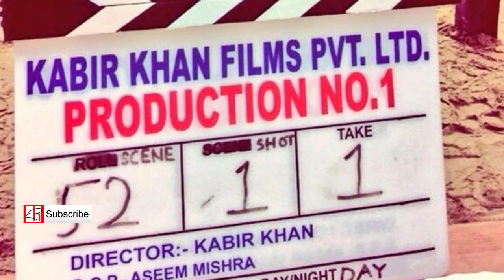Bajrangi Bhaijaan - Salman Khan Film Shoot in Kashmir | Kareena Kapoor | Bollywood Movies News 2015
Some portion of Salman Khan and Kareena Kapoor starrer film "Bajrangi Bhaijaan" will be shoot in Kashmir.
Salman Khan, who is currently shooting for Kabir's film in Rajasthan, will travel with Kareena Kapoor to Kashmir for the next schedule of the film.

A leading daily quoted a source saying, "Kabir was always clear that he needed to shoot a portion in Kashmir. And when he discussed it with Salman, he immediately agreed. No one is worried or stressed about working in the Valley."
Bajrangi Bhaijaan will hit the theatres in Eid and the director wants to complete the film as soon as possible and confirms the news. "Yes, we will be travelling to Kashmir for a month-long schedule."

Salman Khan made his exit from popular reality TV show Bigg Boss owing to his tight schedule for Bajrangi Bhaijaan. The actor was unable to continue hosting the TV show as his dates had already been blocked for the film.

Bajrangi Bhaijaan is a romantic story which revolves around a Muslim man and a Brahmin woman. The film was also rumoured to be based on love jihad but the director rubbished all the claims calling it a masala film.
Kabir told a daily, "Salman has a staunch core audience. Films starring him have to adhere to the commercial language. So yeah, this one is my masala film, and I make no bones about. This is a film with lip-sync songs and dancing. When I was writing the film I saw the characters singing. This hasn't happened in my other films."

The film also stars Nawazuddin Siddiqui and Anil Kapoor in pivotal roles.